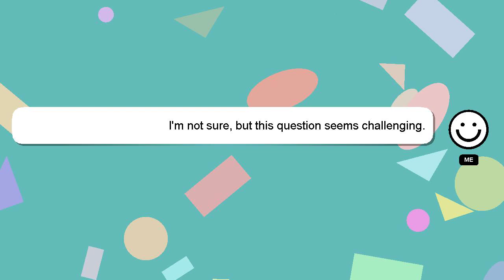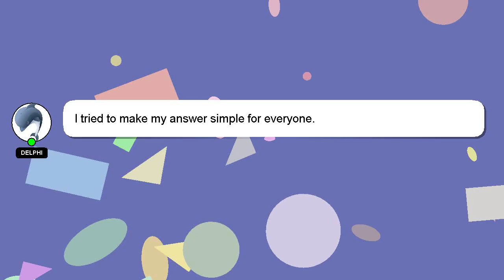Windows : Using a Windows Form with Ruby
Ruby a Windows Using Windows with Form :